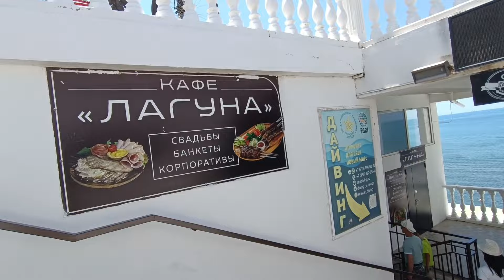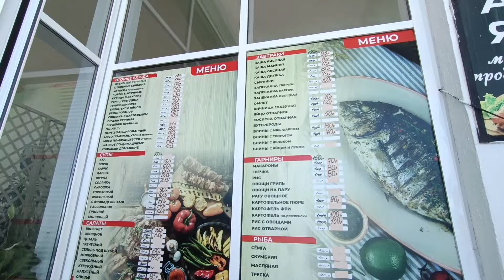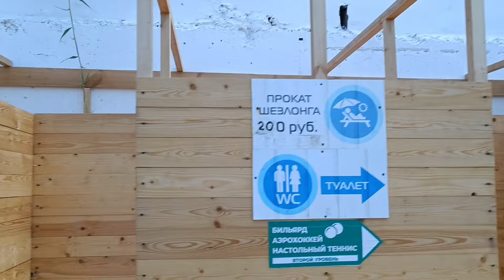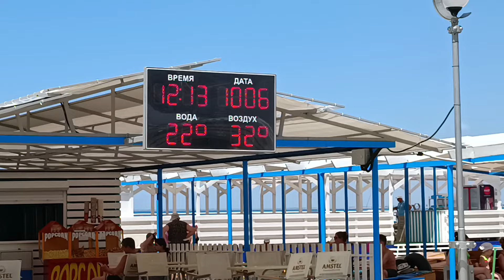♥️ЕДЕМ В АНАПУ🌺МОРЕ🌊ПЛЯЖИ🤽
Сегодня едем в Анапу искупаться в море и познакомиться с городом.